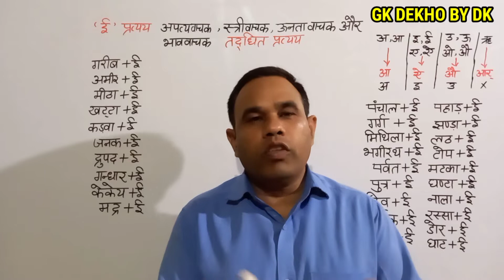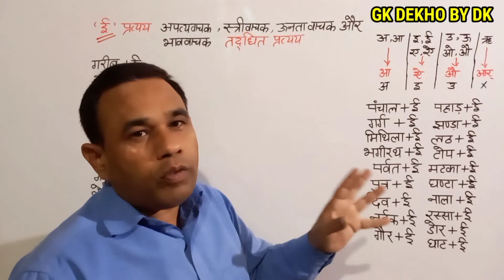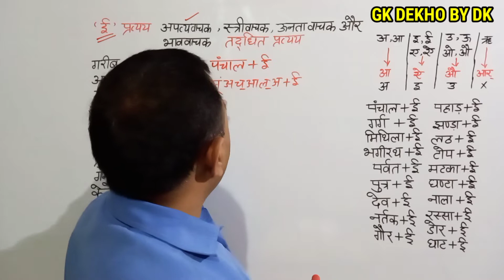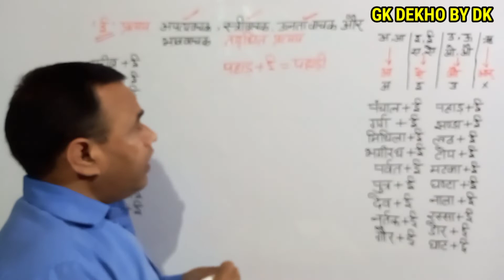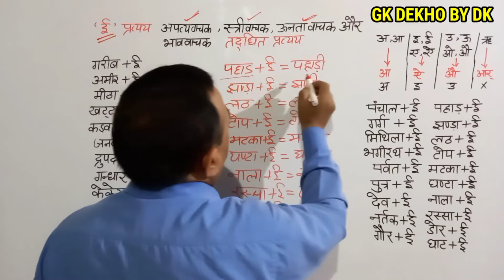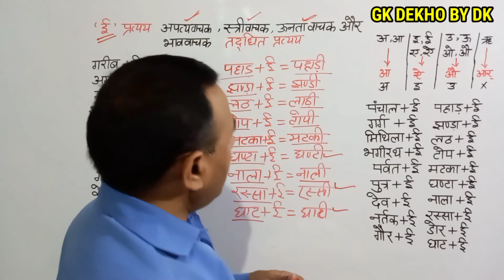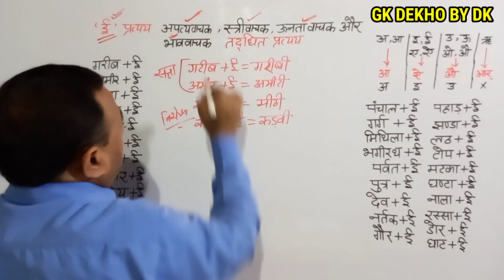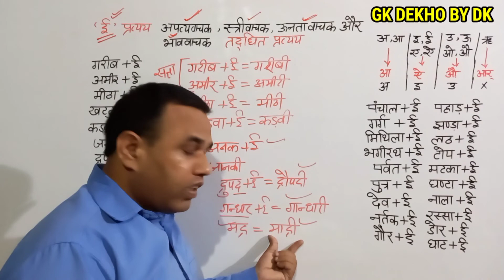तद्धित प्रत्यय के भेद अपत्यवाचक स्त्रीवाचक ऊनतावाचक और भाववाचक के उदाहरण गान्धारी में मूल शब्द क्या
तद्धित प्रत्यय के भेद अपत्यवाचक स्त्रीवाचक ऊनतावाचक और भाववाचक के उदाहरण गान्धारी में मूल शब्द क्या है?